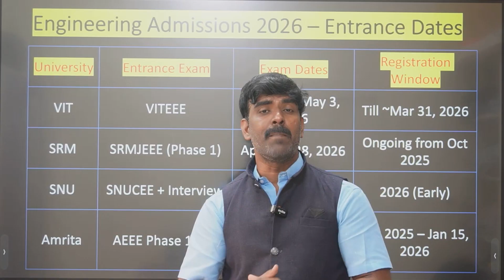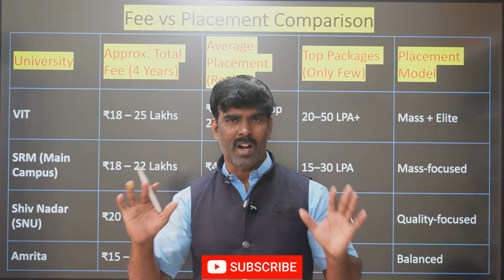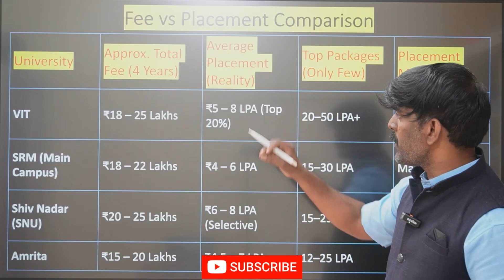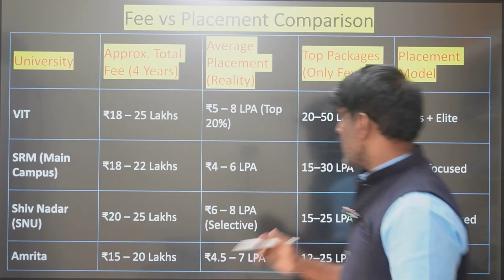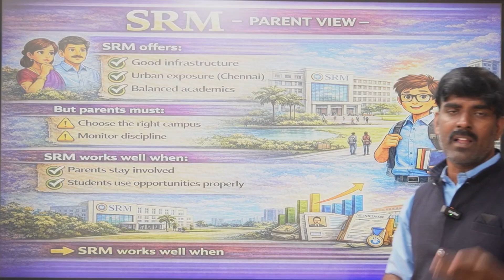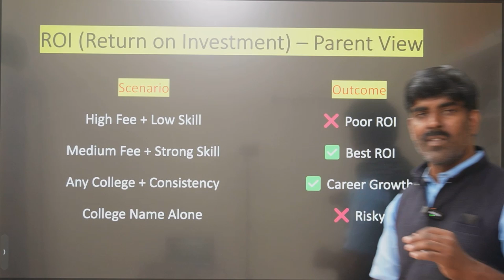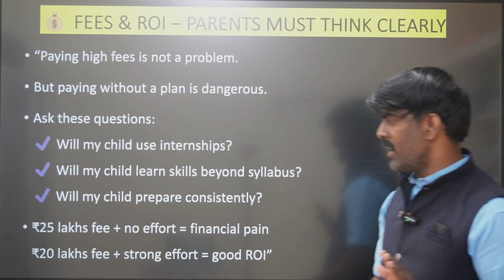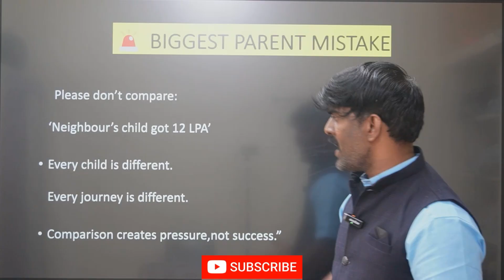VIT vs SRM vs SNU vs Amrita 2026 | Fees, Placements & Admission Truth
Welcome to Career Guidance Academy Tamil —Choosing the right private university for engineering in 2026 is one of the most important decisions for students and parents.

In this video, Dr. Sivabalan gives an honest, unbiased comparison of
VIT vs SRM vs Shiv Nadar University (SNU) vs Amrita Vishwa Vidyapeetham
based on fees, placements, admission process, discipline, student life, ROI, and suitability.

🎯 This video clearly explains:

Fee structure comparison (VIT, SRM, SNU, Amrita)

Placement reality vs brochure claims

Which university suits which type of student

Campus culture & discipline differences

ROI (Return on Investment) from a parent’s perspective

Common mistakes parents make while choosing private universities

👉 This video is specially made for 2026 engineering aspirants and parents who want clarity, not hype.

👨‍🏫 Guided by:
Dr. Sivabalan – Career Guidance Expert
Guided 15,000+ students across Tamil Nadu

📞 Personal Career Guidance

for honest, system-based education guidance for students & parents.